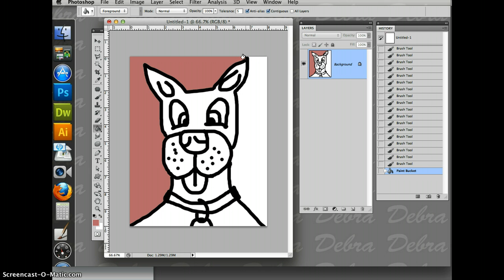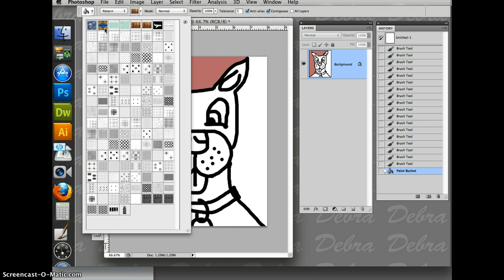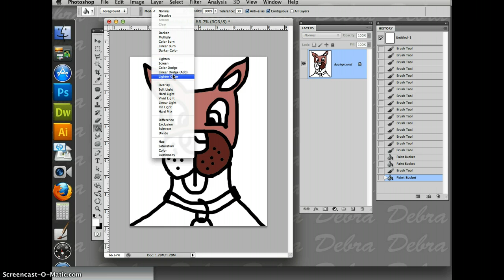The PaintBucket and My "Cat" Mike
Learn the ins and outs of the Paint Bucket.